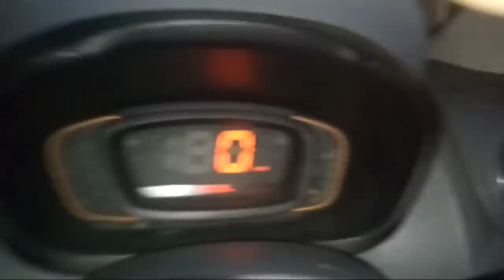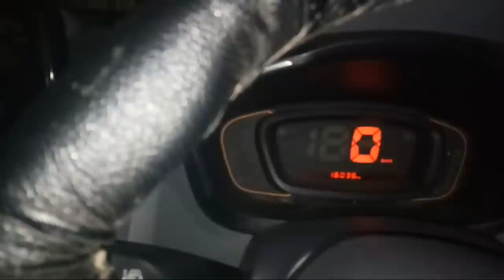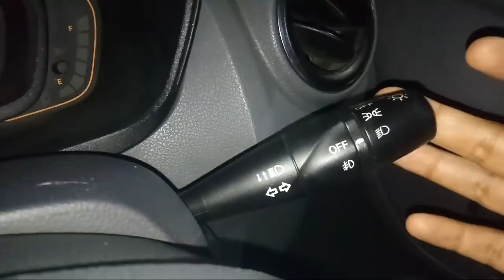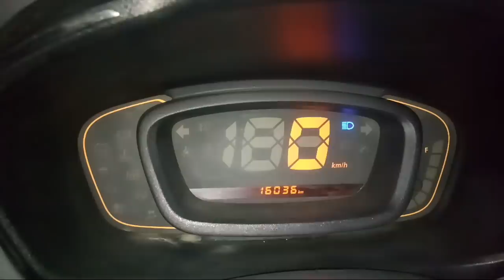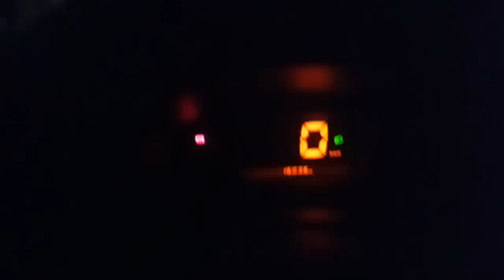Learn how to drive at night | Low and high beam light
For More Updates Join Me On

Thanks for you love ♥
and support.